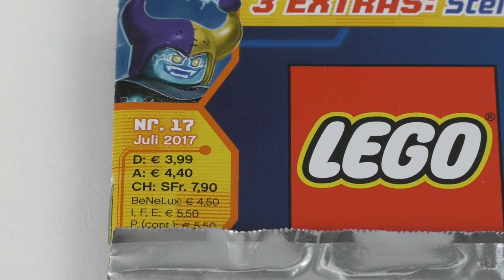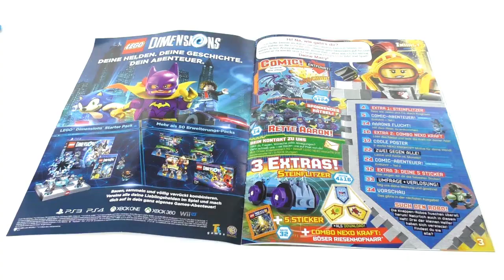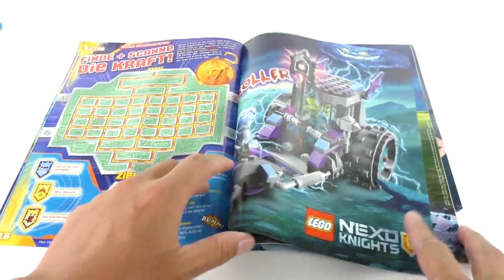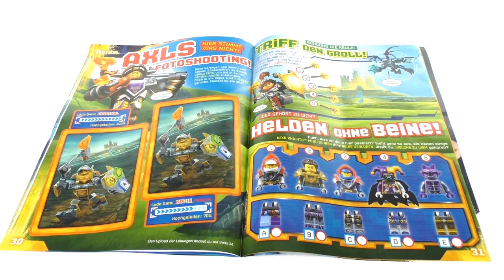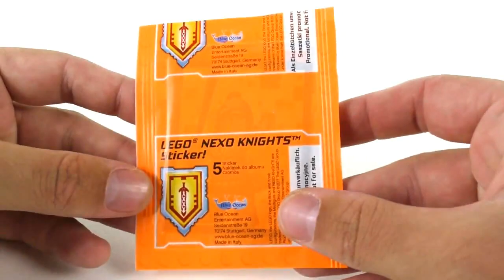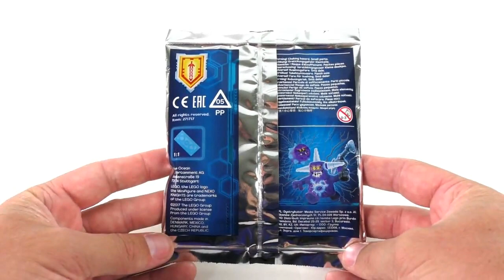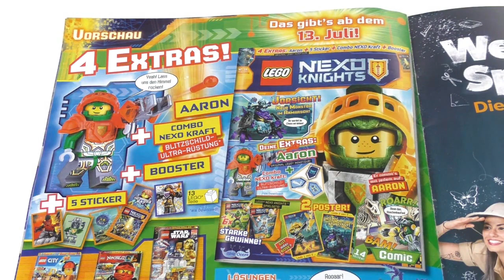LEGO Nexo Knights Magazin Nr. 17 Juli 2017 Review deutsch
Heute schauen wir uns mal das neue LEGO Nexo Knights Magazin an. Es ist die Ausgabe Nr. 17 Juli 2017. In dem Magazin ist ein baubarer Steinflitzer und 5 Sticker enthalten.
Viel Spaß :)